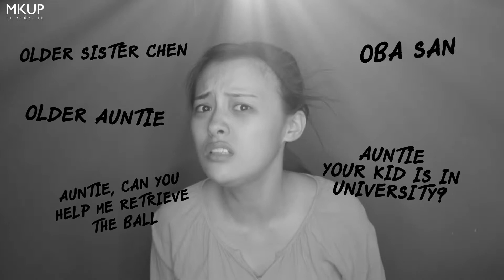Super Fast Makeup! I look 20 Years Younger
Being Called Auntie！Spoils my Good Mood！
Corrects Dark Eye Circle, Dullness -Real Complexion Cream
Lazy Whitening Real Complexion Cream
→Lightly Conceals，Corrects Dull Skin Tone
→Pinkish Cream Base，Natural Brightening and not Overly White
⚠Due to Skin tone difference, kindly try the testers at sasa and selected Watsons stores